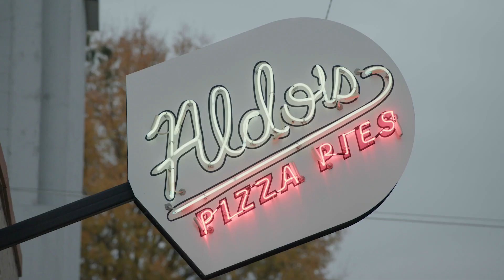Have More in Memphis with Madan Babu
Madan Babu, director of the Center of Excellence for Data-Driven Discovery at St. Jude shares his family’s love of the creative and diverse food scene, and how their neighborhood community has helped make Memphis feel more like home. Madan and his family are active cyclists and regularly enjoy the green space around the city.

“I have been all over the world, and Memphis is a hidden gem.”